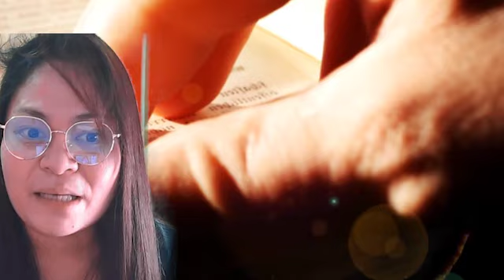NAKAKAKILABOT NA BALITA! ANG PAPARATING NA KAPAHAMAKAN! SARA DUTERTE NAPALUHA